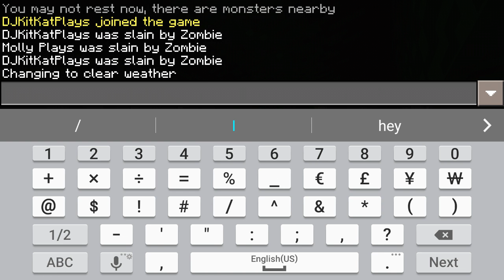Chicken or Daisy? Epicraft ep3 w/ DJKitKat